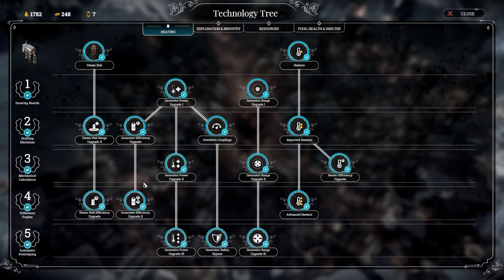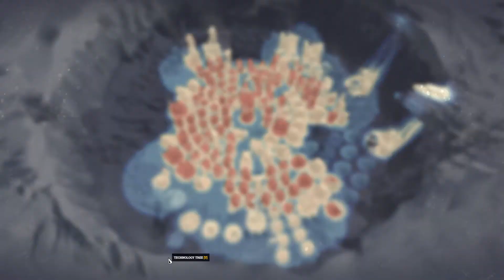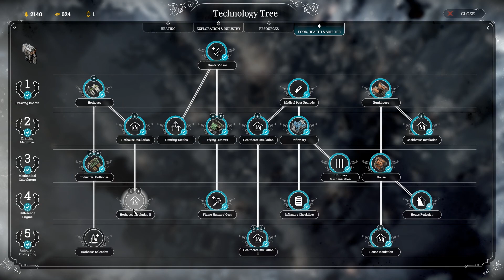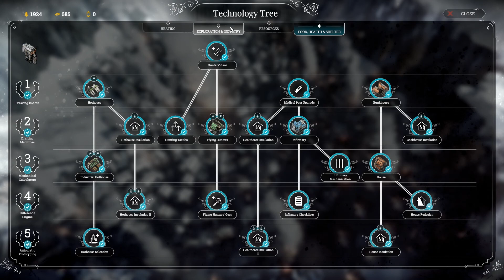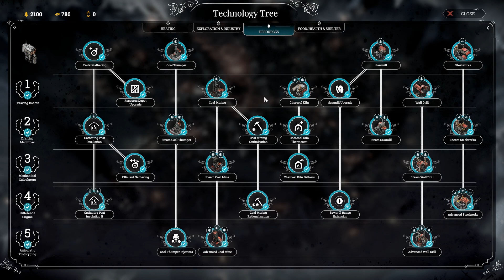Frostpunk | episode 11 - Storm Preparations | Let's Play Frostpunk Gameplay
Welcome to Frostpunk, a city building survival game in which you have to survive the cold. I have been given access to a preview copy, so let's check out some gameplay!